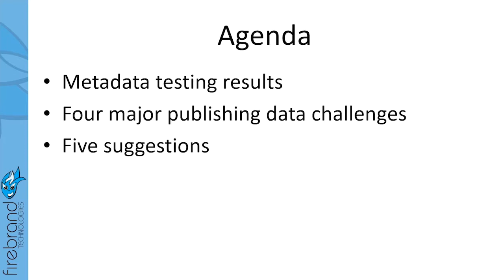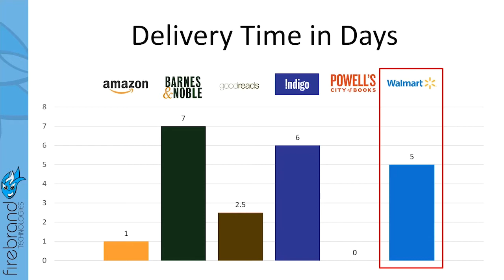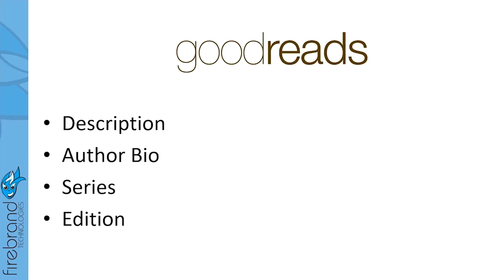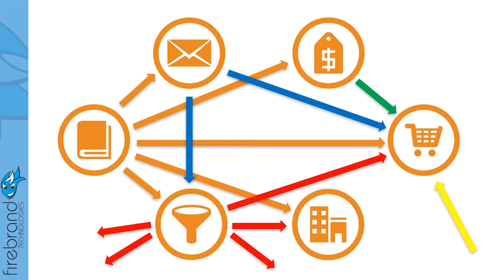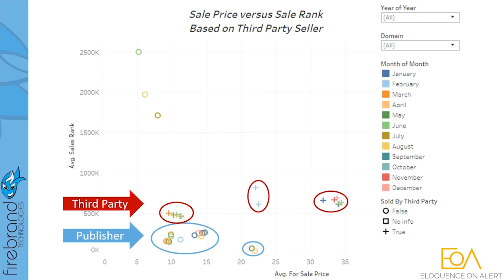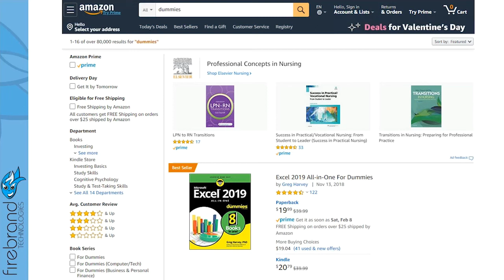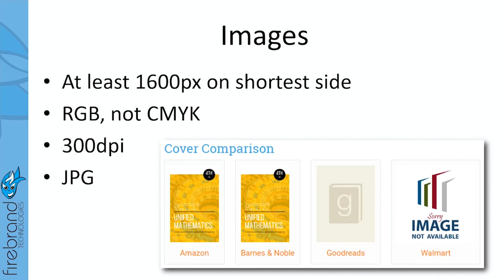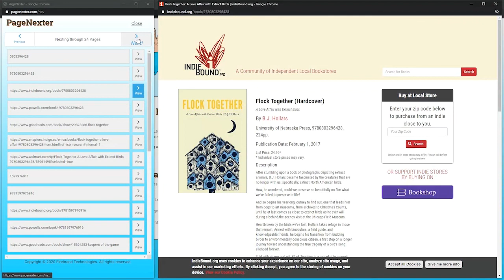Conquering your metadata challenges: Increasing sales with better data - Tech Forum 2020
If you are like most publishers, you have been struggling to figure out exactly how to enact a metadata strategy that works. As more book sales move online, your metadata has become an invaluable resource that has a direct impact on your sales. In this session, metadata master Joshua Tallent will explain why metadata is important, how it is utilized by retailers, and how you can address the challenges you and other publishers encounter on a daily basis. You'll learn everything you need to know to take control of your metadata, build a comprehensive data strategy, and see an impact on your bottom line.

Presented by BookNet Canada with support from the Department of Canadian Heritage and the Literary Press Group of Canada.